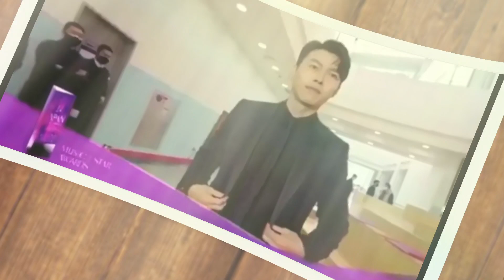HYUN BIN'S FRESHNESS IN APAN STAR AWARDS WAS EXTRAORDINARY.. "He must be really Inlove" :)